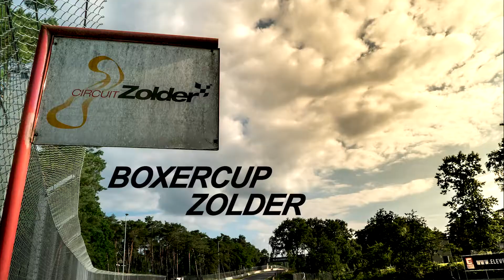TEASER - BMW Boxer Cup #2 | Circuit Zolder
Ilmberger Carbonparts hat den zweiten Lauf des BMW BoxerCup promoted by Wilbers zu einem Film verarbeitet.
Wenn euch der Teaser gefällt, könnt ihr den kompletten Clip bei Ilmberger Carbonparts sehen